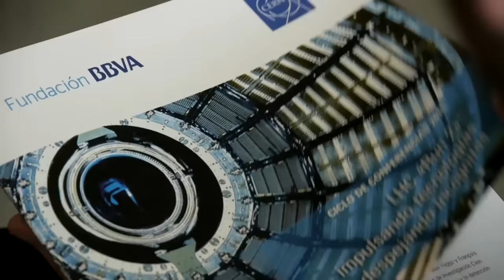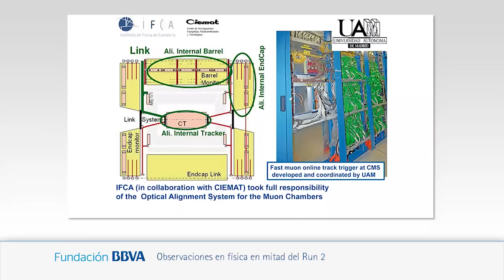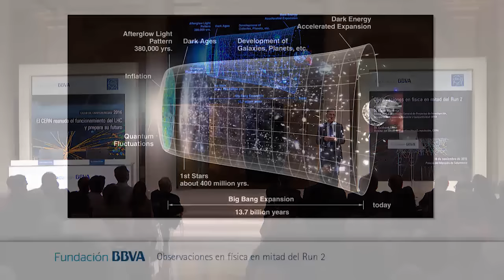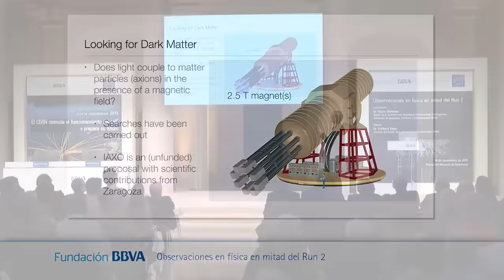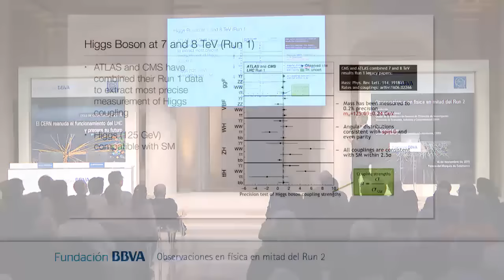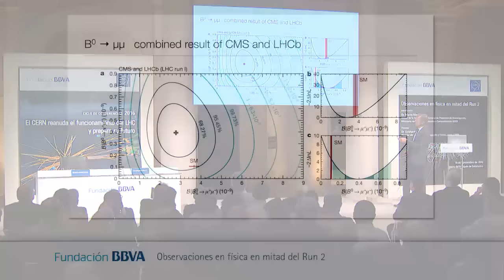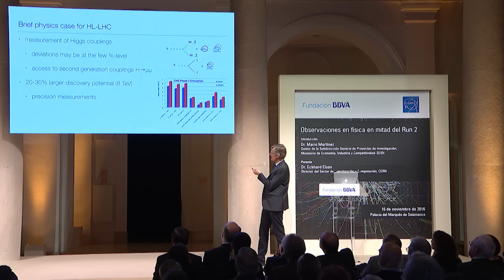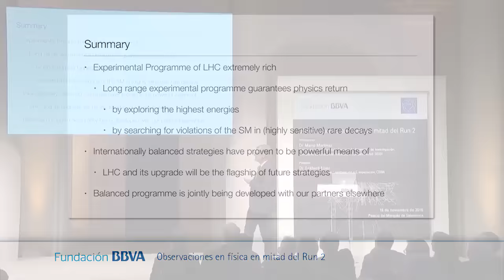Conferencia de Eckhard Elsen. Director del Sector de Investigación y Computación, CERN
16/11/2016
Ciclo de conferencias 2016: El LHC reanuda su funcionamiento y prepara su futuro
Conferencia: Observaciones en física en mitad del Run 2
Ponente: Eckhard Elsen. Director del Sector de Investigación y Computación, CERN

Sinopsis
En el 2015 el Gran Colisionador de Hadrones (LHC) reanudó con éxito su operación proporcionando datos de colisiones de protones e iones a unas energías nunca antes alcanzadas: 13 TeV en el centro de masa para los protones y a una energía alrededor de dos veces más alta para los iones de plomo.
Tras un período de intensa actividad para volver a configurar el LHC y su cadena de aceleradores de haces de protones e iones pesados, la estrategia establecida por el CERN para el 2016 es la optimización máxima de la cantidad de datos de colisiones en todos los experimentos del LHC.
El análisis preliminar de los datos del 2015 ha despertado grandes expectativas que serán confirmadas —o al contrario, abrirán otras opciones— con los datos acumulados a lo largo de los próximos meses de operación con haces de protones de alta luminosidad. Esta conferencia presentará el estado del análisis de los datos acumulados en 2015 y 2016, así como sus implicaciones sobre el modelo estándar de la física de partículas.

Biografía
Eckhard Elsen obtuvo el doctorado en Física por la Universidad de Hamburgo en 1981. Su investigación, centrada en la física de partículas de los colisionadores e+ e–, lo llevó a distintos puestos destacados en las universidades de Hamburgo, Stanford y Heidelberg. Desde esta última estableció el primer contacto con el CERN como miembro de la Colaboración del detector OPAL del Gran Colisionador de Electrones y Positrones (LEP).
En 1990 fue nombrado investigador principal en el DESY (Sincrotón Alemán de Electrones), el mayor centro de investigación de aceleradores de partículas de Alemania. Fue portavoz del experimento H1 (colaboración internacional que desarrolló y construyó el detector H1 en el HERA-DESY) y más tarde dirigió el equipo alemán en el proyecto Colisionador Lineal Internacional (ILC), continuando así su relación con el CERN.
En 2006 obtuvo plaza de catedrático en la Universidad de Hamburgo, donde impartió cursos sobre física básica y de aceleradores. Ha colaborado en cerca de 450 publicaciones y ha sido coautor de dos libros, el más reciente sobre los datos recogidos en el LHC durante el Run 1.